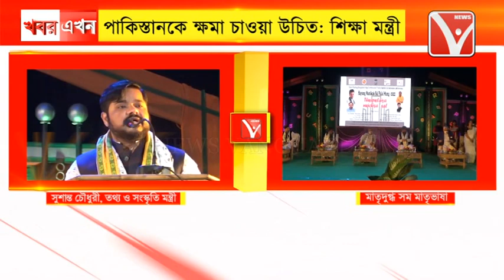আন্তর্জাতিক মাতৃভাষা দিবস উদযাপনে শিক্ষামন্ত্রী কি বলছে শুনুন